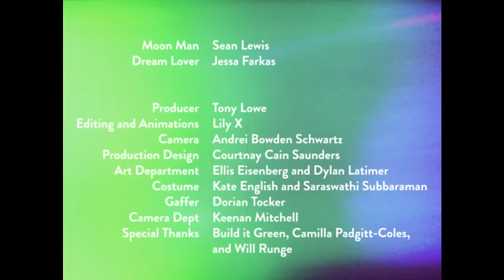Doldrums - Loops [OFFICIAL VIDEO]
"Loops" from the April 7th, 2015 Doldrums album, The Air Conditioned Nightmare

Buy The Air Conditioned Nightmare:
Sub Pop Mega Mart

Directed by: Lily X (Additional video credits below)

VIDEO CREDITS
Video Production House:      Astral Projects
Video Producer:       Tony Lowe
Editor:      Lily X
Director of Photography:  Andrei Bowden Schwartz
Animations - Lily X
Production Design - Courtnay Cain Saunders
Costume - Kate English and Saraswathi Subbaraman
Art Department - Ellis Eisenberg and Dylan Latimer
Gaffer - Dorian Tocker
Grip - Keenan Mitchell
Special Thanks - Build it Green, Camilla Padgitt-Coles, and Will Runge